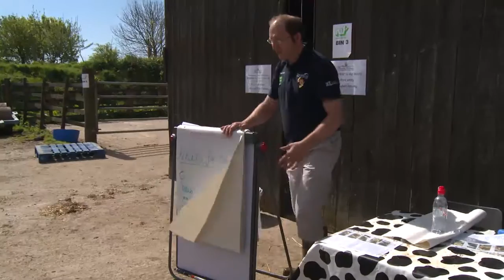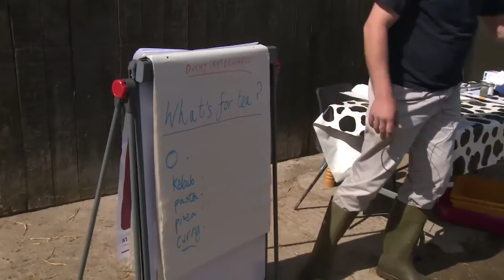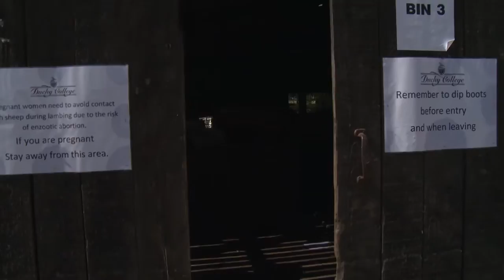Cow Signals - Understanding the Rumen, Micheal Head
NWF Agriculture and Shepton Vets filming of a work station on 'Understanding the Rumen' at the Duchy College Dairy Workshop held April 2014.